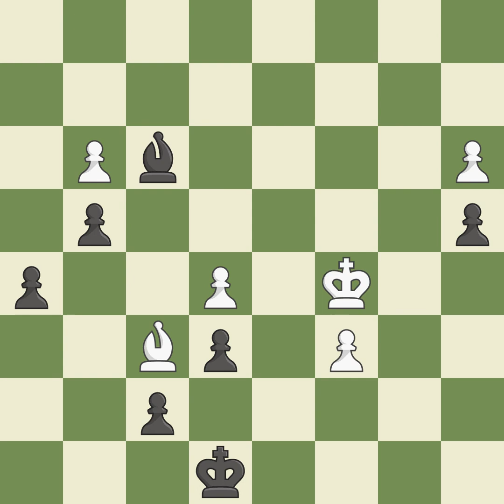Nimzo-Indian Defense: Three Knights, Romanishin, English Hybrid Variation Event It (active) (knock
Nimzo-Indian Defense: Three Knights, Romanishin, English Hybrid Variation  Event It (active) (knockout),Site Cap d'Agde (France),Date 2003,Round 1,White Bacrot Etienne (FRA),Black Grischuk Alexander (RUS),Result 1/2-1/2,ECO A32,WhiteElo 2718,BlackElo 2704,Annotator X